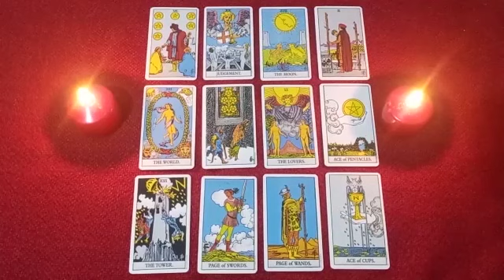WE ARE GOING TO STAY AWAY,🌪️ FOR HOW LONG❓⏳😱